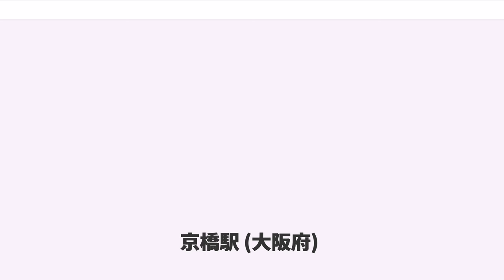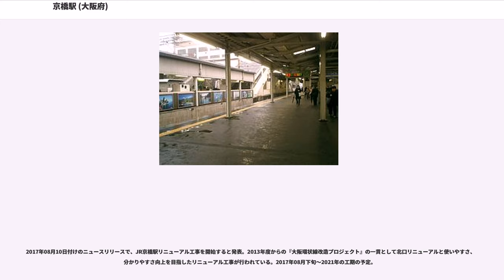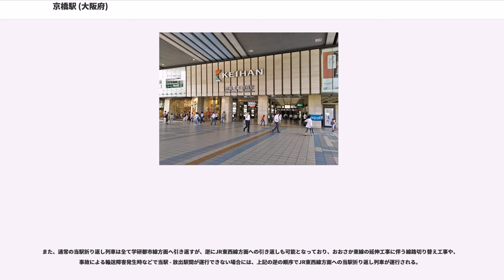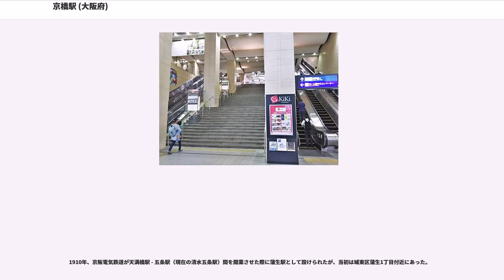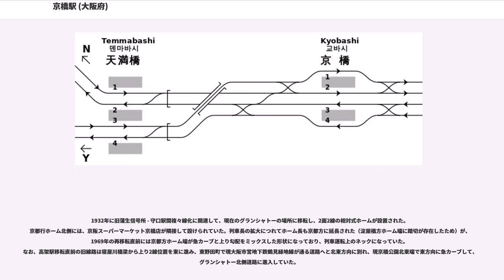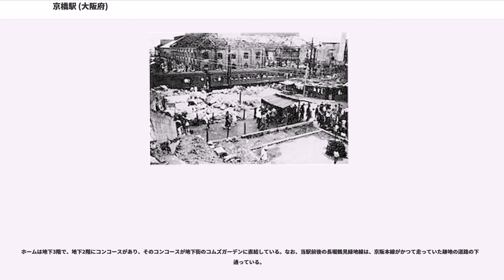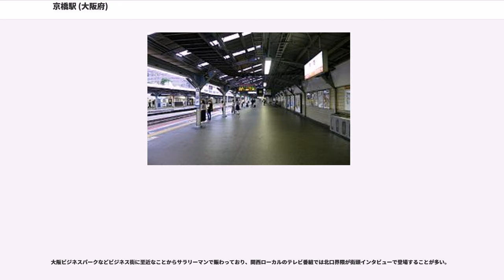京橋駅 (大阪府)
京橋駅（きょうばしえき）は、大阪府大阪市城東区・都島区にある、西日本旅客鉄道（JR西日本）・京阪電気鉄道・大阪市高速電気軌道 (Osaka Metro) の駅である。

JR西日本の駅番号は大阪環状線がJR-O08、片町線（学研都市線）・JR東西線がJR-H41。京阪電気鉄道の駅番号はKH04。Osaka Metroの駅番号はN22。JR西日本の駅シンボルフラワーは「コスモス」である。語頭にアクセントがくる。

大阪府の繁華街にある乗換駅としては、キタ（大阪駅・梅田駅周辺）やミナミ（難波駅周辺）および天王寺（天王寺駅・大阪阿部野橋駅周辺）に立地する駅ほどの規模ではないが、一日あたり約59万人（2006年）の乗降客の利用があり、大阪市北東部の玄関口となっている。

駅名の由来は、大川との合流地点近くの大阪城北側の寝屋川に架かる「京橋」であるが、この橋は当駅よりも天満橋駅の近くに存在する。

JR西日本の各線（後述）、京阪電気鉄道の京阪本線、大阪市高速電気軌道の長堀鶴見緑地線の3社の路線が乗り入れている。地下鉄の駅には「N22」の駅番号が設定されている。事務管コードは▲610511。

JR西日本の駅に乗り入れている路線は、当駅の所属線である大阪環状線に、片町線（愛称「学研都市線」）とJR東西線を加えた3路線である。1997年のJR東西線開業と引き換えに片町線は当駅 - 片町駅間が廃止されて当駅が終点となり、一部列車を除いて当駅起点のJR東西線と相互直通運転を行う現在の形態となった。また、特定都区市内制度における「大阪市内」エリアに属している。

以下に詳述するようにJR北口と京阪中央口は至近であり、京阪中央口からはコムズガーデンを介して地下鉄駅へつながる地下道があるため、3社の駅は雨天でも濡れずに相互に行き来することができる。

当駅は駅長が配置された直営駅であり、管理駅として大阪環状線の大阪城公園駅・桜ノ宮駅・天満駅の3駅を管轄している。

当駅がある地に鉄道が開通したのは、1895年8月に浪速鉄道が現在の片町線となる片町駅 - 四条畷駅間を開業してからであるが、開業当時は駅が設置されていなかった。当駅は、同年10月に大阪鉄道 (初代) が現在の大阪環状線となる天王寺駅 - 大阪駅（当時は梅田駅）間の鉄道を開業させた際に浪速鉄道との交差地点に設けられたのが始まりである。両路線とも、関西鉄道を経て国有化された後、1912年、片町線片町駅に京橋口乗降場が設けられ、城東線（現在の大阪環状線）の京橋駅と連絡するようになる。これが翌1913年に当駅の片町線乗り場となった。

長らく片町線の終点で当駅の西隣にあった片町駅は、1997年のJR東西線の開業に伴い廃止され、以来当駅が片町線の終点駅・JR東西線の起点駅となった。

南口改札口の駅前には、終戦の前日に当たる1945年8月14日の京橋駅空襲により駅構内で犠牲となった人を弔う慰霊碑と納経塔がある。この空襲はアメリカ第20空軍により岩国、光、伊勢崎、熊谷、土崎とともに実施された。大阪の空襲に関しては元々は大阪砲兵工廠を攻撃目標としたものだったが、投下された爆弾の一部が目標を逸れて本駅に着弾したものと考えられる。

空襲時、城東線（現在の大阪環状線）の上下2列車の乗客が片町線ホームに避難していたが、1トン爆弾が落下して爆発し、避難していた乗客らが爆弾の直撃を受けた。1947年（昭和22年）8月14日に慰霊碑が建立され、1955年(昭和30年)以来、毎年8月14日には慰霊祭が営まれている。

他に大阪市内で空襲慰霊碑のある駅としては、1945年2月14日に空襲被害を受けた阪和線美章園駅（阿倍野区）がある。

相対式ホーム2面2線の高架ホームに大阪環状線の列車が、単式ホーム2面2線の地平ホームに片町線（学研都市線）とJR東西線の列車が停車する。一部の関空快速・紀州路快速は当駅で折り返す。

改札口は、大阪環状線ホームの北側にある北口（有人）、JR東西線ホームに接する南口（無人）、片町線（学研都市線）・JR東西線ホームの西側にある西口（無人）の3か所がある。最も大きな改札口は北口だが、駅長室のある駅本屋は南口側にある。西口はイオン京橋店（旧：ダイエー京橋店）に接続しており、西口から京阪京橋駅中央口方面へ行...